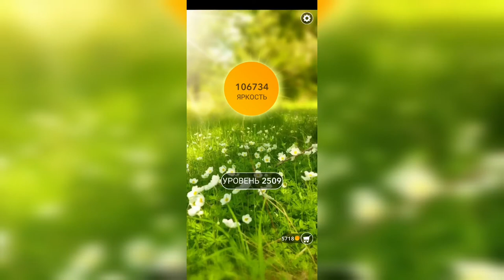Word / Слово Крест: Поиск русского кроссворда / Уровень 2509